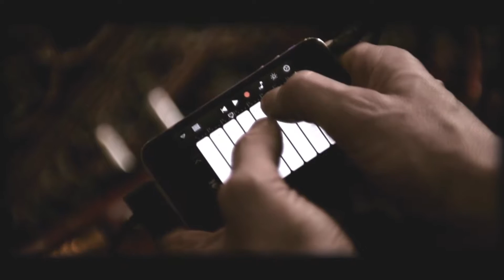Top 10/Brand New/ Slide Line Dance -/ INSTRUCTIONS USA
To order Instructional DVDs

COME TO A LINE DANCE CLASS